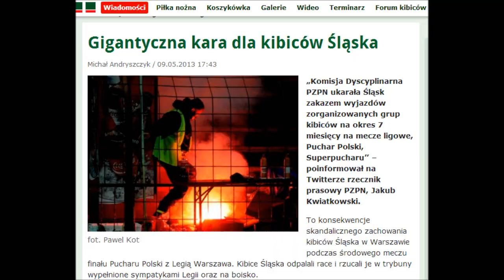INWAZJA NA POZNAŃ - ŚLĄSK WROCŁAW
Czas powrócić i sie pokazać .. ŚLĄSK WROCŁAW ON TOUR!
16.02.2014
Musisz tam być! Otrzymaliśmy 1000 biletów !